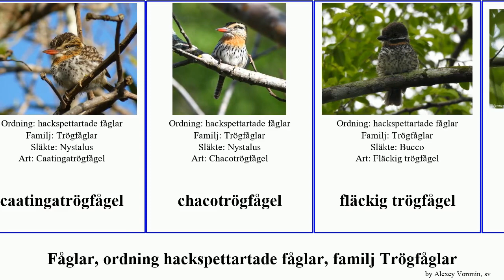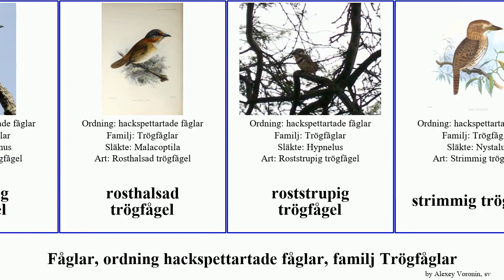Fåglar, ordning hackspettartade fåglar, familj Trögfåglar trögfågel nunnefågel bird brun svart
fåglar ordning hackspettartade fåglar, familj Trögfåglar.
bird of Order Piciformes Family Puffbird, language: sv.

brun nunnefågel
brunbandad trögfågel
brunhakad nunnefågel
brunkronad nunnefågel
caatingatrögfågel
chacotrögfågel
fläckig trögfågel
gråkindad nunnefågel
gulnäbbad nunnefågel
guyanatrögfågel
halsbandströgfågel
kastanjekronad trögfågel
Mustaschtrögfågel
månbröstad trögfågel
obamatrögfågel
rostbukig trögfågel
rosthalsad trögfågel
roststrupig trögfågel
strimmig trögfågel
svalvingad trögfågel
svart nunnefågel
svartstreckig trögfågel
svartvit trögfågel
Trögfåglar
tvåbandad trögfågel
vitbröstad trögfågel
vithalsad trögfågel
vitpannad nunnefågel
vitörad trögfågel